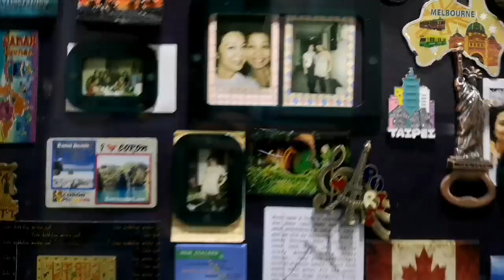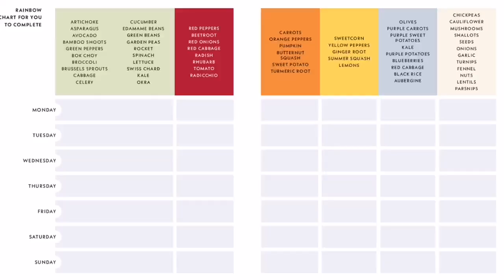Singapore Circuit Breaker Day 25 | Workout & Healthy Meal Prep | Pinay OFW Covid-19 Diaries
May 1 Labor Day & Today is Day25 of our Circuit Breaker. Sharing a glimpse of how I spent Labor day at home. Aside from doing my regular workout I showed in this video how to cook yang chow vegetable cauli fried rice (i used cauliflower instead of normal rice).

Stay healthy!!!